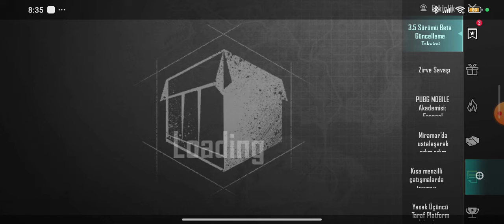BETA GÜNCELLEMESİ GELDİ İŞTE OYUNA YENİ EKLENEN MUHTEŞEM ÖZELLİK !! YENİ GÜNCELLEME NE ZAMAN GELİCEK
Kodlar :

101
PUBGM
TR
YUKARIDA YAZAN KODLARI GİRERSENİZ ÜCRETSİZ KIYAFET ALABİLİYORSUNUZ